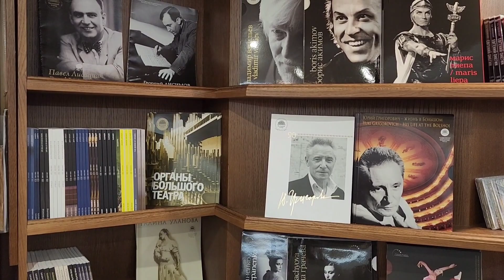Оперные дуэты. Большой театр, Бетховенский зал. 18 февраля 2024